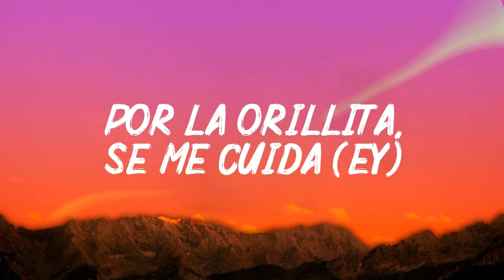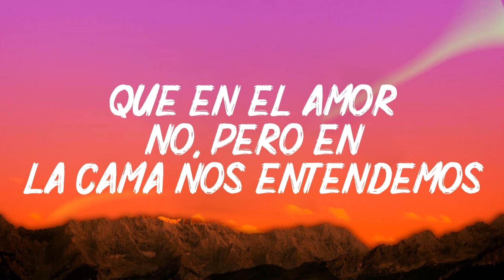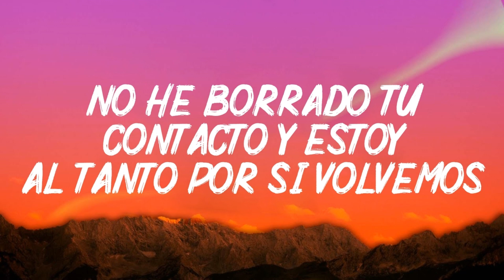KAROL G, Romeo Santos - X SI VOLVEMOS (letra/Lyrics)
🎤X SI VOLVEMOS (letra/Lyrics)

Lyrics: X SI VOLVEMOS (letra/Lyrics)

Letra):
No funcionamos,
Lo dimos todo pero no se nos dio,
Por eso nos vamos,

Vamo ́ a hacerlo por última vez,
Bebé,
Que en el amor no pero en la cama
Nos entendemos,
Es una porno, a mí me encanta cómo
Lo hacemos,
No borraré tu contacto y estoy al
Tanto por si volvemos,

Por la orillita se me cuida
Pero llama cuando quieras
Que te deje la cama destendida,
Los bellaqueos no se olvidan,
A nadie de confianza se le niega
Un polvo de despedida, ¡eh!
Yo estoy puesta pa’l repeat
Tú pon la cama que yo pongo el cripy,
Para variar en la playa, en RD,
Punta Cana,
La ventana mirando la city,
Ya sé que en el amor somos un desastre,
Yo soy bandida y tú eres gangster,
Ya sé que no soy lo que pensaste
Pero desde que me besaste
A mi malicia te enviciaste,

Nuestro amor ta ́ jodio, pero que sensación
cuando en la cama se acaban los lío
¿ será que el sexo contigo es mi adicción?
amores toxicos, solo sirven pa sin, sin
somos tan explícitos pero llego a su fin, so nasty
guarda este video para cuando te haga falta
y estés mojadita pensando en mi
Vamo ́a hacerlo por última vez, bebe
es una porno, a mí me encanta como lo hacemos
no borrare tu contacto y estoy al tanto por si volvemos

Bebé, regálame una noche que no
Termine nunca,
Hoy es noche de sexo... ¿Sí vienes?
Lo supiste...mi Romeo, the king con La
Bichota.

Romeo Santos X SI VOLVEMOS
X SI VOLVEMOS Romeo Santos
X SI VOLVEMOS
Estoy muy feliz de recibir tu mensaje, ¡compártelo con amigos y familiares si te resulta útil!